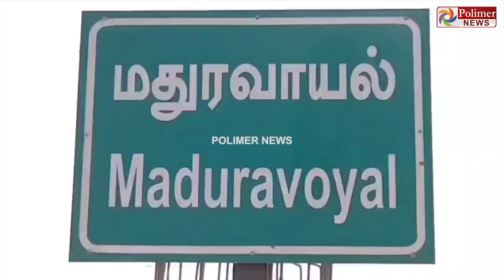ஏமாற்று வார்த்தைகள்.. 17வயது மாணவியை திருமணம் செய்த இளைஞர்..!